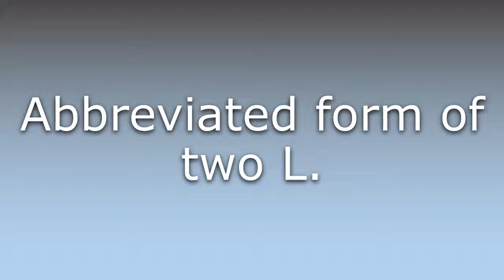What does 2 L mean?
What does 2 L mean in English? Learn the meaning of 2 L.